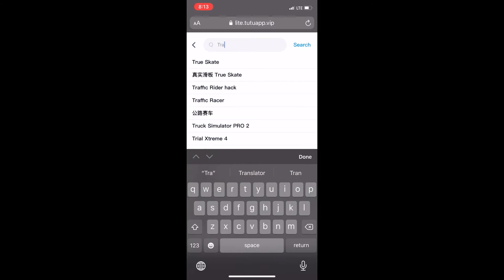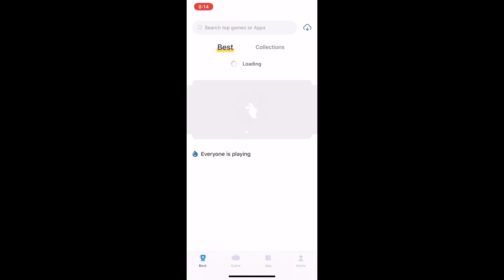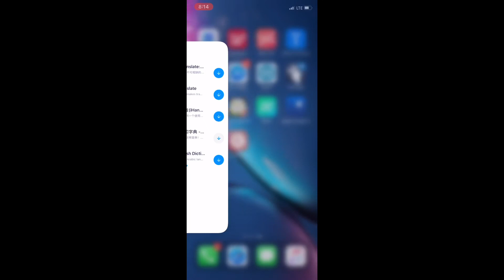Tutuapp VIP Is A Rip-Off